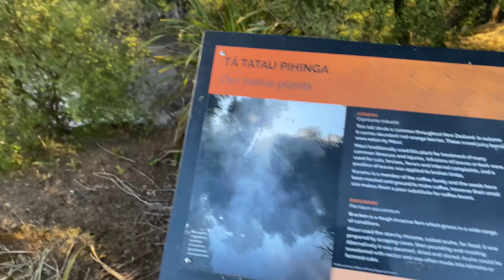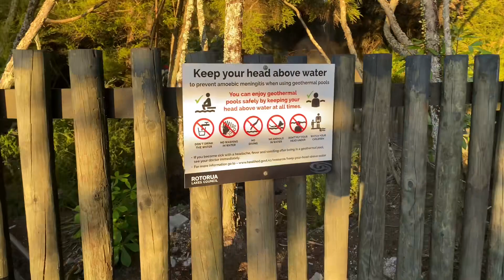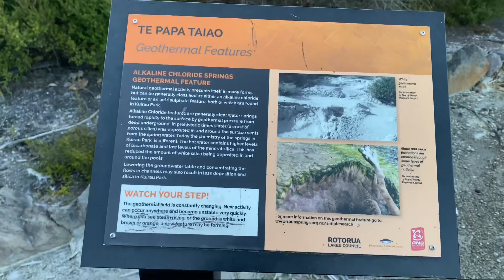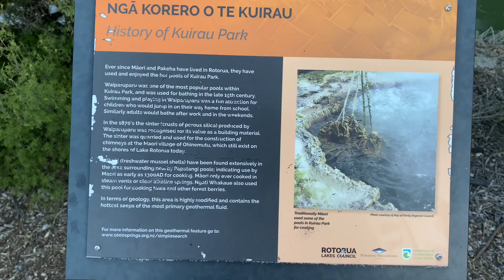Kuirau Park Rotorua New Zealand February 2024